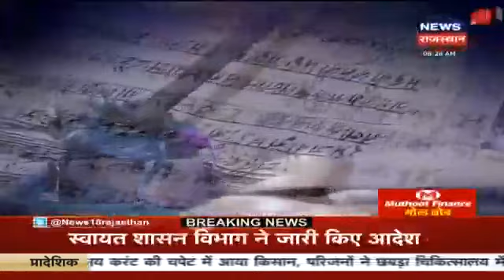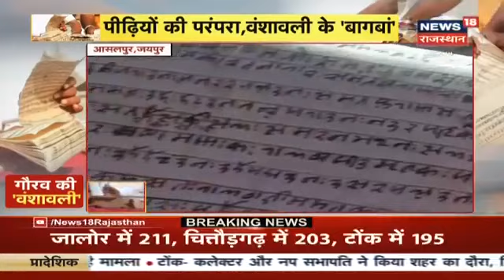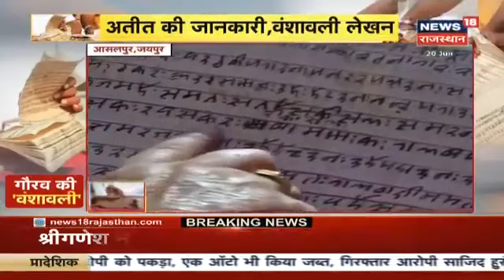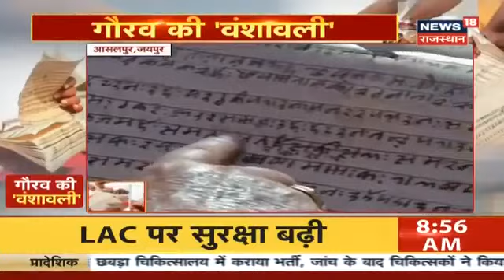वंशलेखकों से जाने अपना इतिहास, RAo, Bhat,Jaga,bharmbhatt, Badwa, जाने अपना इतिहास,2021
Sunil Bhatt Jhunjhunu ,